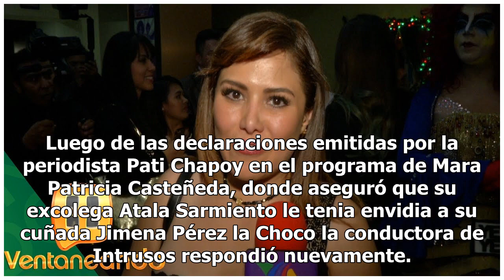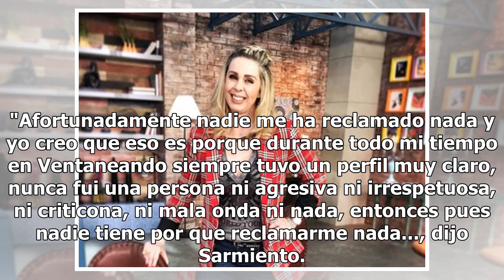Atala Sarmiento deja en claro como es su relación con la Choco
Luego de las declaraciones emitidas por la periodista Pati Chapoy en el programa de Mara Patricia Casteñeda, donde aseguró que su excolega Atala Sarmiento le tenia envidia a su cuñada Jimena Pérez la Choco la conductora de Intrusos respondió nuevamente. Por medio del canal de YouTube Vaya Vaya, reve...